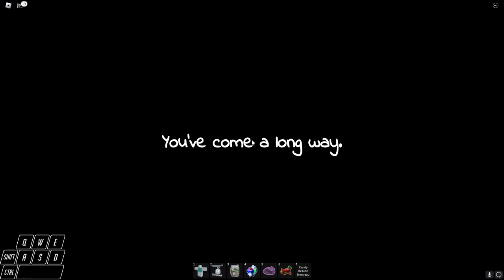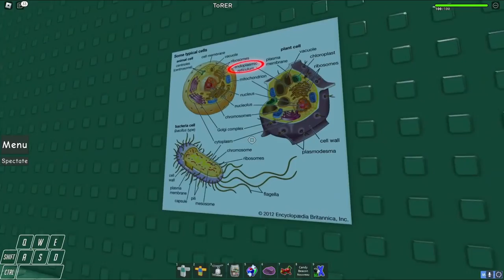The Zone 8 Experience Part 2 | JToH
In this video, I will goof around and beat every single Remorseless tower, ToRER, and ToAE. Will I beat them? yes, I will, ofc I will why would I not. Will I fail? ye obv.

People in the video:
swordi: @sword_lol
Scouthex: @Scouthex
Coolestpip: @coolestpip

Chapters:
0:00 - Intro
0:10 - Citadel of Pyramid Escapades
35:58 - Tower of Overbearing Vertigo
41:47 - Tower of Time and Space Manipulation
54:45 - Tower of No Return
1:26:02 - Tower of Astral Eclipse
1:52:13 - Tower of Rough Endoplasmic Reticulum
2:18:02 - Outro